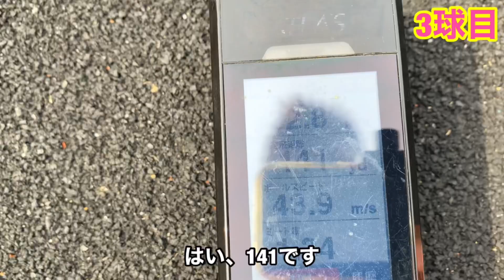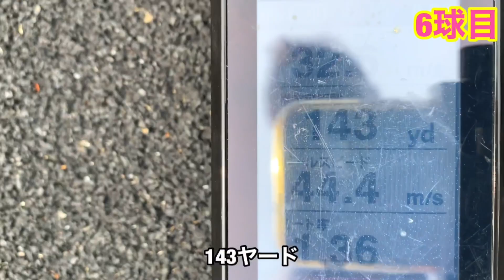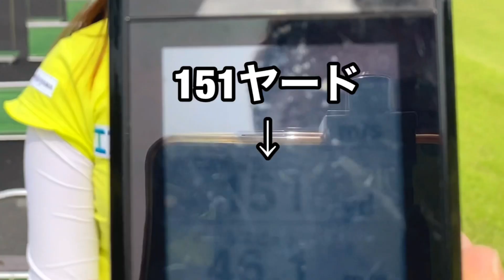【ウームゴルフ初コラボ】MCかえでちゃん👱‍♀️レンジボールで150ヤード飛ばせるのか⁉︎チャレンジ🙋‍♀️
今回は、あのUUUMGOLFさんとの初コラボ動画となります🙉
UUUM GOLF MCのかえでちゃんに、ダワ筋チャンネル人気シリーズ、レンジボールで150ヤード飛ばせるのか⁉︎チャレンジ‼︎に挑戦していただきました💕
キュートなかえでちゃんの本気振りを、是非ご覧ください💖

ダワ筋着用ゴルフウェア🍀BLOOD SHIFT🍀はこちら💁‍♂️
（ダワ筋チャンネルを見た！で全アイテム初回オーダー20%オフ👍）

1997年　朝日杯争奪全日本ゴルフ選手権　5位タイ
1997年　文部大臣杯争奪全日本ゴルフ王座決定戦　3位
1998年　日本アマチュアゴルフ選手権18位タイ
1998年　日本アマチュアマッチプレーゴルフ選手権　ベスト8
1998年　全日本大学ゴルフ対抗戦　東北福祉大学優勝メンバー
1998年　FUJI XEROX 日米大学ゴルフ選手権　日本代表メンバー
1999年　アメリカにゴルフ留学
2001年　宮里三兄弟の父、宮里優氏を師事
2003年　日本プロゴルフ協会最終プロテストを6位で合格（4日間トータル12アンダー）
2006年　ドラコン競技に初参戦
2006年　LDJ主催全日本ドラコン選手権　優勝（398ヤード）
2011年　ゴルフダイジェスト主催全日本ドラコン選手権　優勝（348ヤード）
2015年　LDJ主催全日本ドラコン選手権　優勝（370ヤード）
2016年　LDJ主催全日本ドラコン選手権　優勝（377ヤード）
2017年　LDJ認定日本記録を樹立（420ヤード）
2018年　LDJ主催全日本ドラコン選手権　優勝（373ヤード）

ドライバーの飛距離：400ヤード
ベストスコア：64
趣味：トレーニング、ストレッチ
拠点：泉ビレジゴルフガーデン（宮城県仙台市）
⛳和田正義のダワ筋チャンネル紹介
このチャンネルでは、決して大柄ではない僕が（175センチ、75キロ）ここまで飛ばせるようになったノウハウや、ジュニア時代から積み重ねてきた経験を惜しみなくお伝えし、初心者の方から上級者の方まで、楽しみながらスキルアップしていただくチャンネルになっております^ ^

我慢出来なくなって、たま〜にふざけたりしますが、どうかご了承くださいませ笑

飛距離にお悩みの方や、美しいスイングを目指しいる方、カッコいい体になりたい方、ただただ笑いたい方は、ダワ筋チャンネルにお集まり下さい（╹◡╹）

過去には、あの松山英樹プロや宮里優作プロにもご出演いただいております。
タメになった、面白かったと思う動画には「いいね」ボタンもお願い致します^_^
⛳撮影場所：泉ビレジゴルフガーデン

⛳SNSでもゴルフに関する情報発信してます！

⛳️サポート頂いているスポンサー様です！